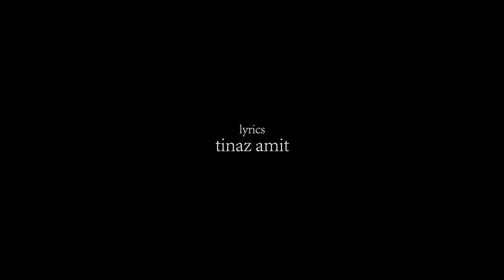The Protest (a poem by Tinaz Amit)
The SayEnoughCypher is a global to call to action on challenging social norms that justify violence against women and girls across the world. We need to spark out now so that the women after us would not have to anymore. Here's the second entry by Tinaz Amit titled "The Protest."

Lyrics - Tinaz Amit
Makeup Artist - Dinushika Pathirage
A film by - Oshadi